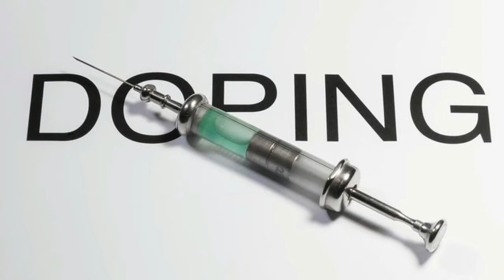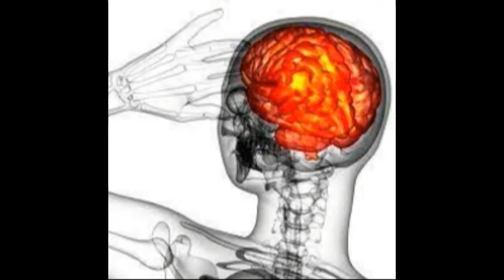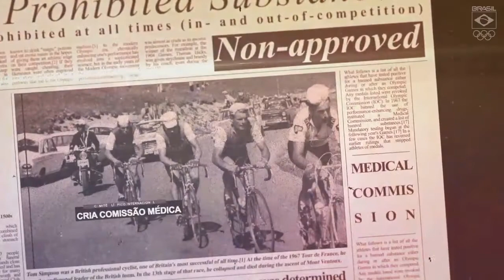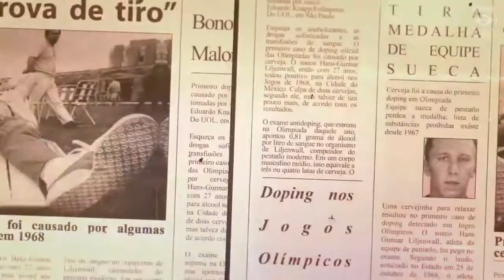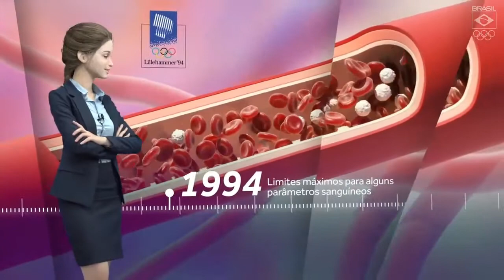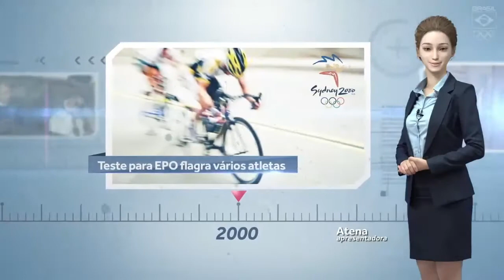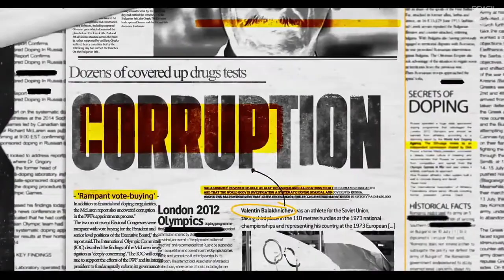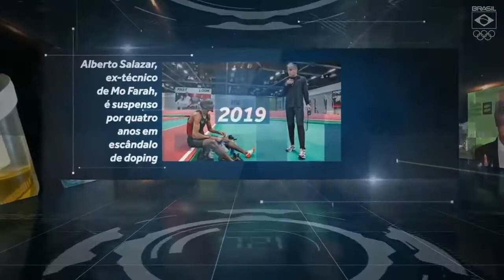Ed Física 3º ano Jogo limpo II UNIDADE